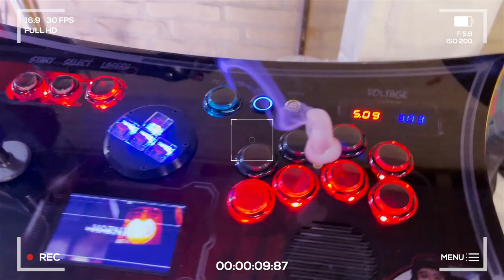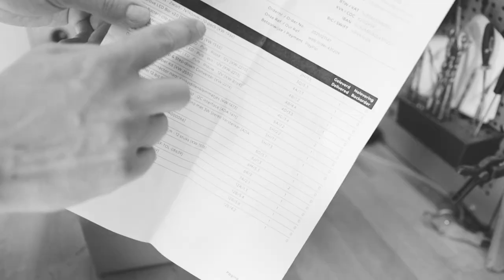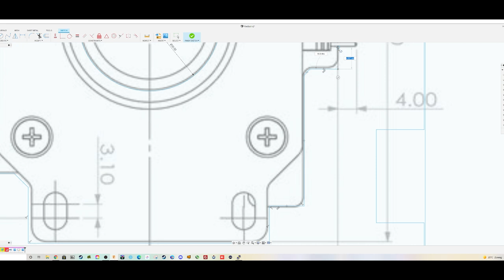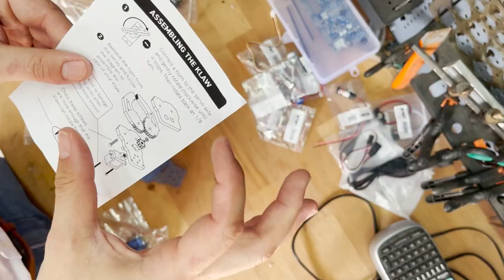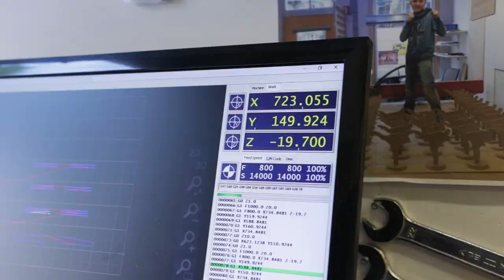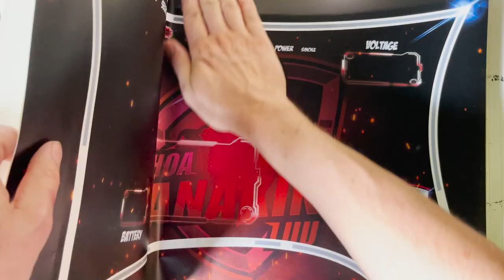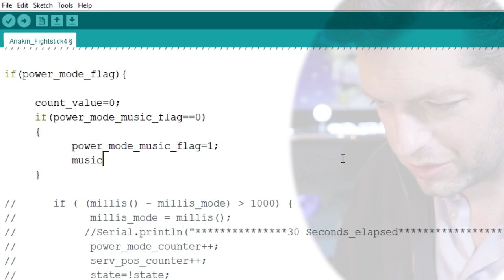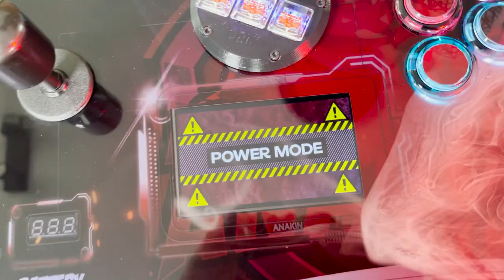How I made the winning fightstick for Tekken legend Anakin @Red Bull Gaming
In this video you will get a 16min -yes I know it is long- look behind the scenes at how I made the winning fightstick for  @Red Bull Gaming  Tekken legend Anakin.
It was so much fun and the tight deadline made it even more exciting...

Chapters:

0:00 Intro
0:50 Anakin speaking with Daniel
2:07 The plan...
2:47 Who is Anakin?
3:57 Concept design
5:30 Parcel day!
6:39 Traveling
7:31 Buying the smoke machine
8:03 Odin V2 Unboxing
8:46 Building the fight stick
12:34 Hero Shots of the final stick
13:12 Demonstrating the fight stick for Anakin
14:50 smoke demonstration
15:25 End talk